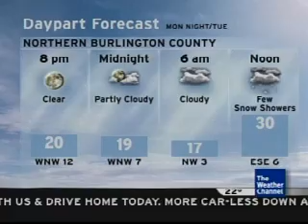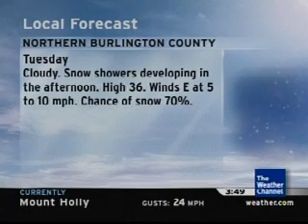Local Forecast 2/11/08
IntelliStar clip feauting Together Again by Dave Koz.

Don't ask about the cut off looking text, was a problem on my part.